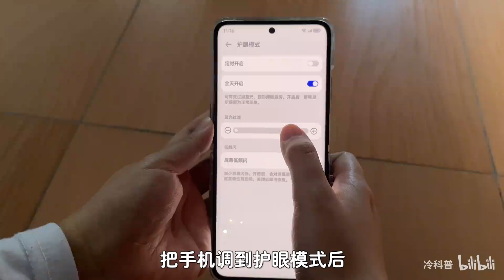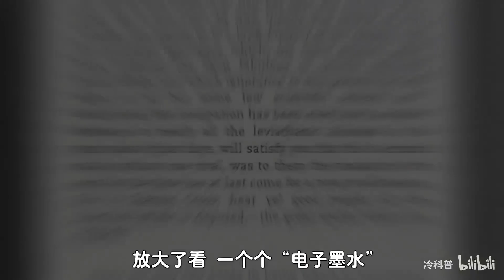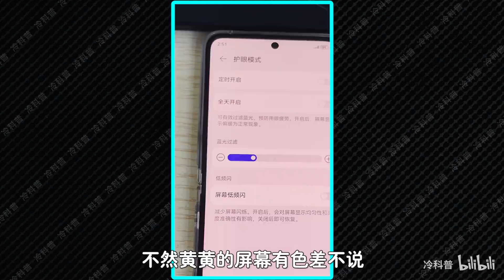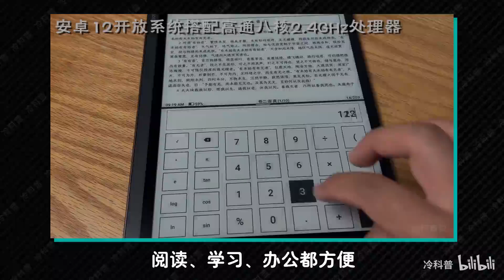“护眼模式”有用吗？蜡黄的手机屏幕，为什么能保护眼睛？